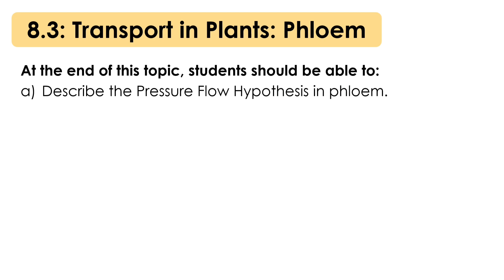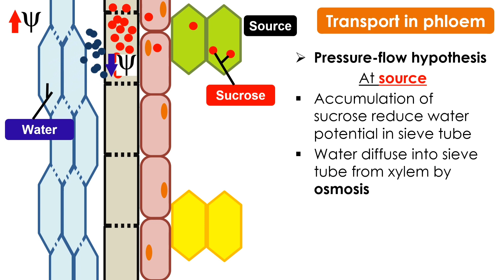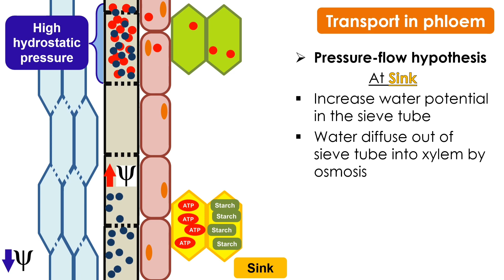Transport of Sucrose in Phloem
Pressure flow hypothesis